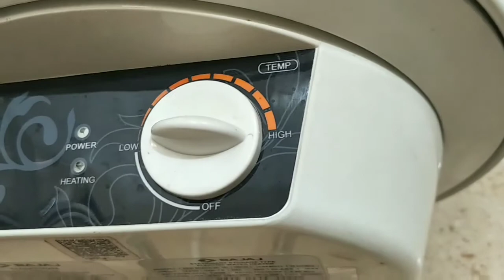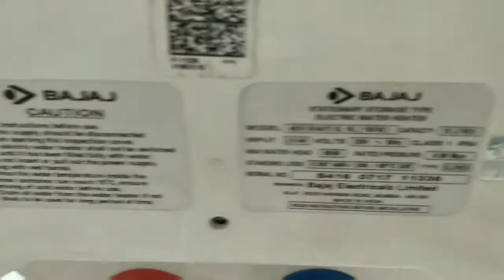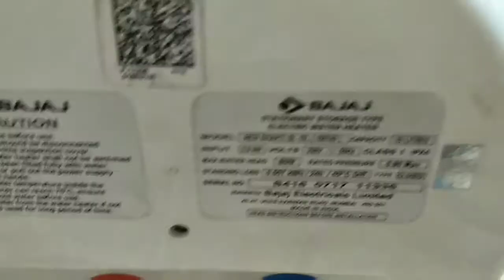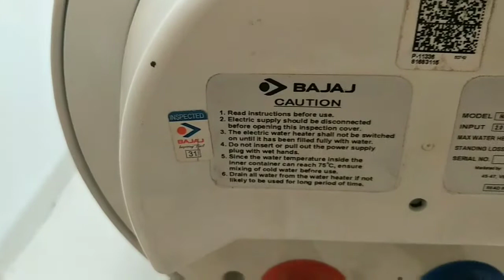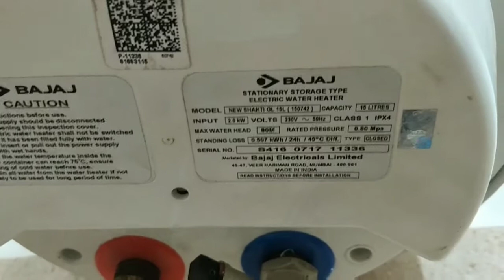Bajaj shakti water heater for home || bajaj products review || Ashish Kumar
Aaj hum batane ja rahe bajaj shakti water heater for home complete review in Hindi.
1. Titan Watches

2. Titan Mens Wrist Watches

3. Titan Ladies Watch